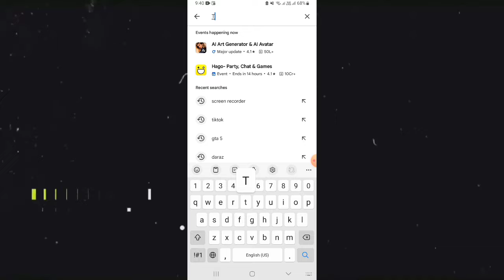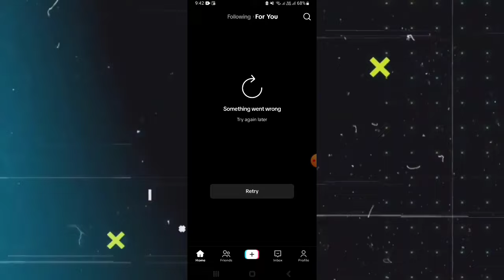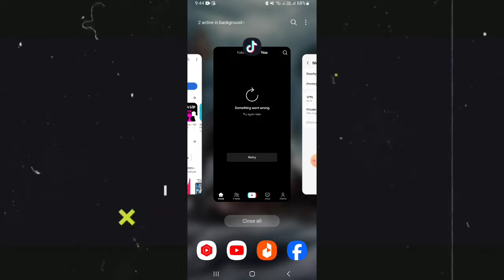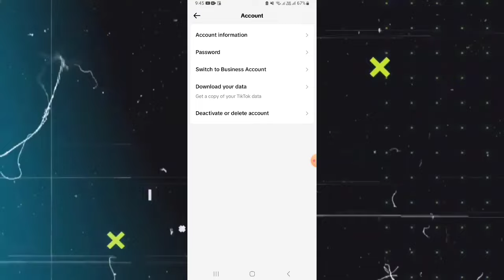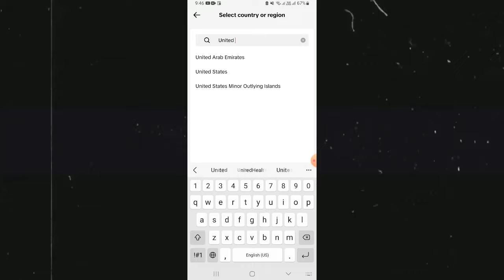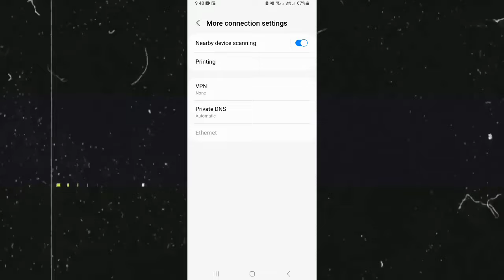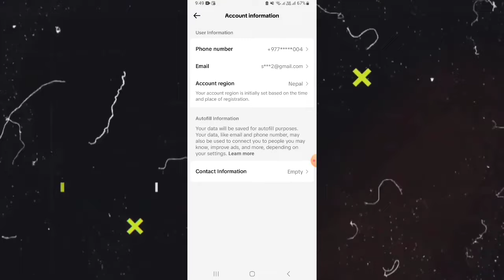How To Use TikTok In Nepal | Tik tok Nepal Ma Kasari Chalaune 2024 - After Ban 😱 | (NO VPN & DNS)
How To Use TikTok In India | Tik tok India Me Kaise Chalaye 2024 - After Ban 😱 | (NO VPN& DNS)

Tiktok india mein kaise chalayen 🤩 - 2022 | Tik tok Kaise Chalaye After Banned👍

Tiktok India Mein Kaise Chalayen | Tik tok Kaise Chalaye Band Hone Ke baad - 2023
tiktok come back in india 2024

Guys, aaj ki is video maine bataya hai ki vpn se tiktok india me kaise chalaye ye video full watch kijiyega pure youtube par aaisa video aab tak nahi hai and kohi problem ho to instagram pe contact kijiye.

(Your Queries)

{1} india me tiktok kaise chalaye
{2} tiktok kaise chalaye india me
3 tiktok kaise chalaye
{4} how to use tiktok after ban in india
{11} how to use tiktok in india after ban

"Manish Kumar Sah":-(Manish Swarnakar)
From:- Malangwa, Sarlahi Nepal